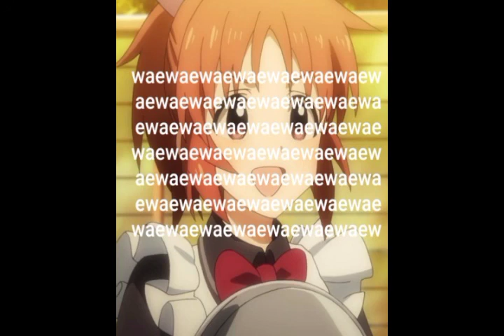Música Original: Dirigindo a Moto (Driving The Motorcycle)